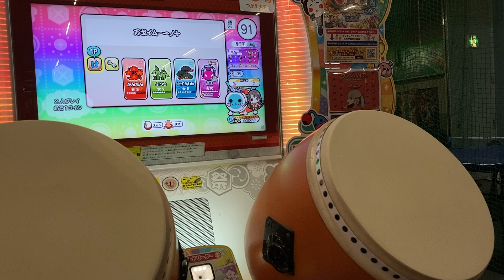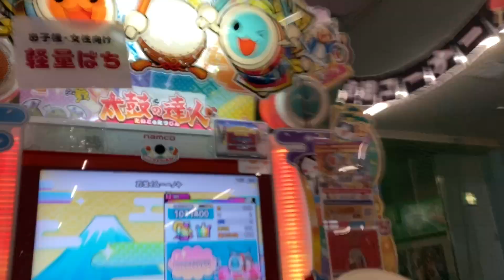太鼓の達人【ニジイロVer.】万戈イム－一ノ十 全良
Player:かぜみやび

ドンだー！世界一決定戦2021外伝の時の自己ベスト
世界一決定戦2021外伝、バチランクTier1()の公式マイバチ山吹